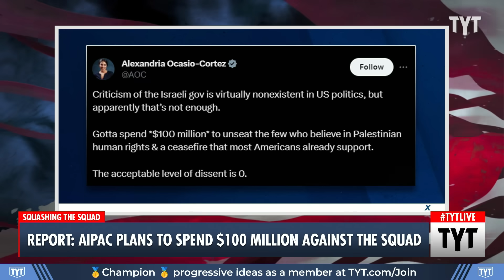AIPAC Vows Revenge After Democrats Send Biden Letter Urging Ceasefire in Gaza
AIPAC is furious after 24 House Democrats sent a letter to President Biden urging a ceasefire in Gaza.  John Iadarola, Helen Hong and Sharon Reed discuss on The Young Turks. A manifesto for a new progressive vision

"Today we are announcing an expanded coalition of 24 members of Congress pressing the Biden administration for a bilateral ceasefire in Gaza on the basis of grave violations of children’s rights."*

231117__TA03HouseDems